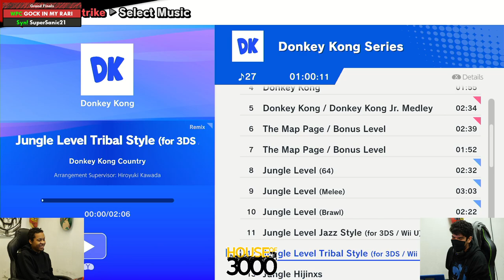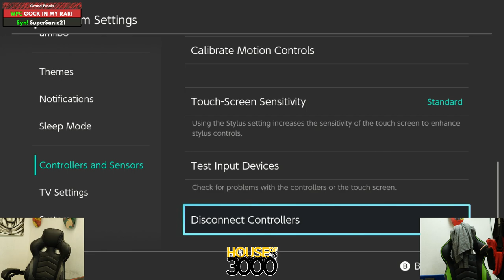Xenosaga LIV Squad Strike Grand Finals GOCK IN MY RARI vs SuperSanic21